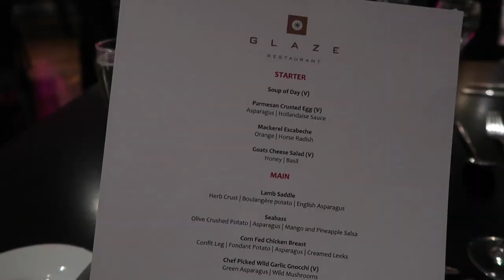Overnight Spa Break at Crowne Plaza Marlow / Nishi V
Jass and I had a gift voucher from buyagift.co.uk for an overnight stay including dinner, so we booked the Crowne Plaza, Marlow as it was one of the few hotels on the list that had a spa!

BONITA BIAAN - Use code: NISHIV